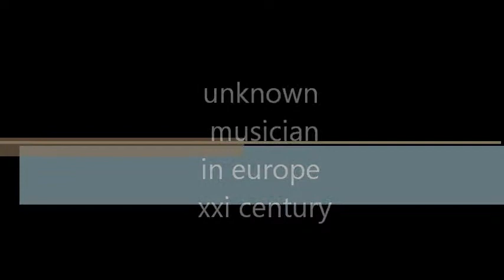unknown musician in xxi century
unknown musician of the 21st century
munich - englisch garden